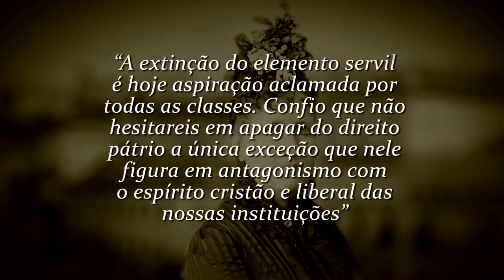Lei Áurea: conheça os antecedentes da lei que proibiu a escravidão no país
Senado e Câmara aprovaram Lei Áurea em apenas 5 dias. Saiba mais em:

Este vídeo é parte do Arquivo S, publicado pelo Jornal do Senado, sobre os 130 anos da Lei Áurea.

Num curto intervalo, em maio de 1888, o governo apresentou o projeto de lei que abolia a escravidão no Império, o Senado e a Câmara discutiram e aprovaram a proposta, e a princesa Isabel colocou sua assinatura na célebre Lei Áurea. Antes disso, porém, várias iniciativas haviam questionado a realidade escravocrata do Brasil. Neste vídeo, vamos conhecer os principais eventos que antecederam a abolição da escravatura no país.